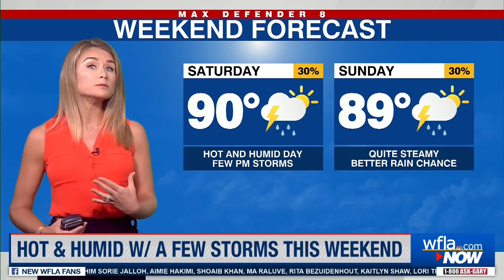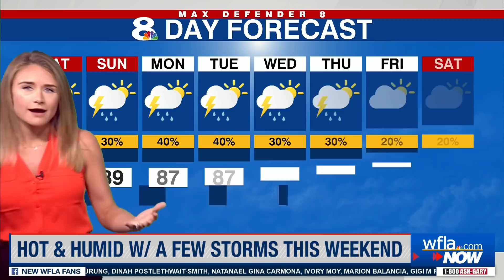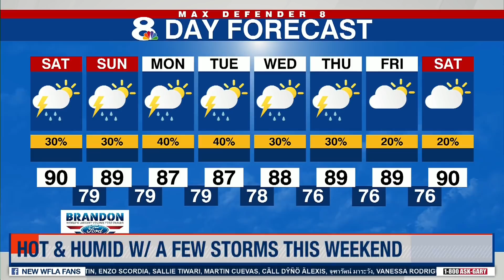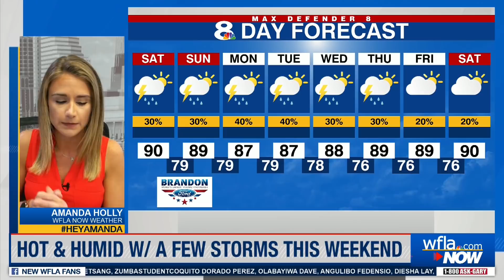Tracking the Tropics: Development near the Yucatan Peninsula